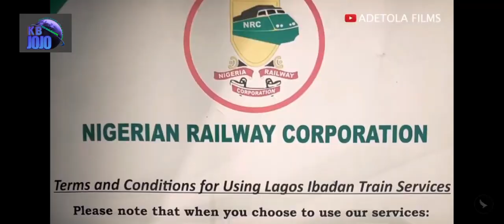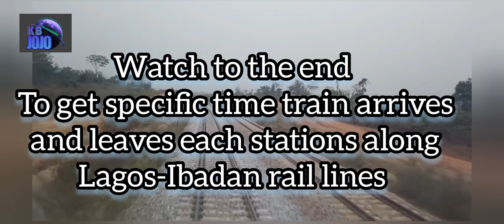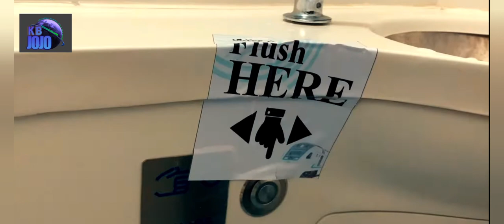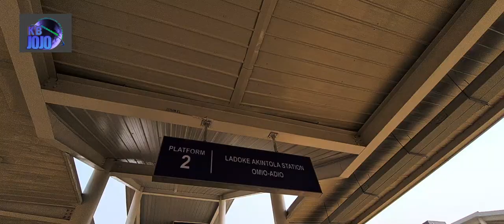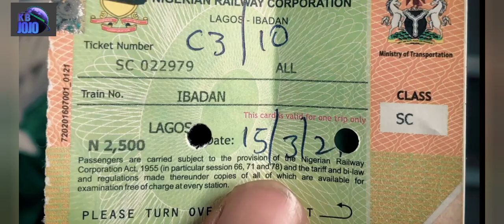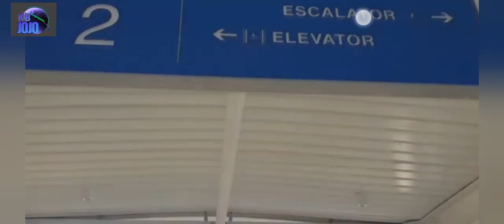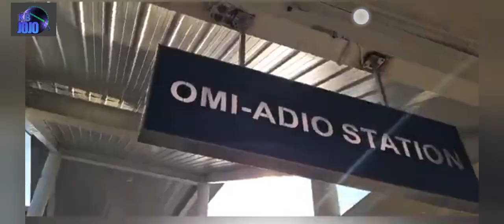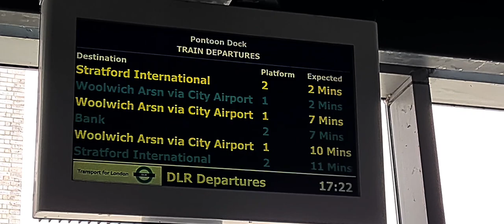LAGOS - IBADAN RAILWAY Schedules & Tickets Prices (ALL STATIONS) lagos ibadan ibad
Lagos - Ibadan Train Service Schedules & Tickets (across ALL STATIONS) Latest Information and updates.

Credits: Nigerian Railway Corporation
              Adetola Films